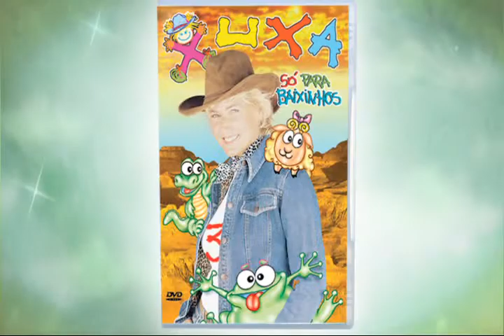Som Livre - Coleção XSPB 1-7 | Comercial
2006